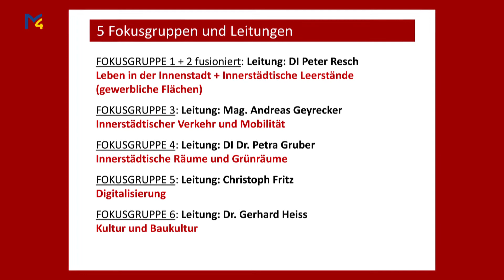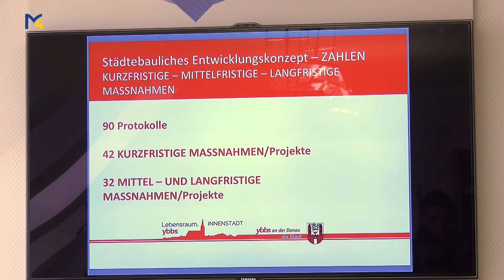Zwischenbilanz Lebensraum.ybbs.INNENSTADT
Seit März 2019 läuft in der Stadt Ybbs das Projekt “Lebensraum.ybbs.INNENSTADT”. Ziel ist es mit diesem Konzept eine kooperative, identitätsorientierte und nachhaltige Innenstadtentwicklung in der Donaustadt zu schaffen. In 5 Fokusgruppen wurde die Ybbser Bevölkerung dazu eingeladen sich bei diesem Pojekt zu Integrieren und selbst mit zu wirken. Nun wurde im neuen Jahr Bilanz gezogen.